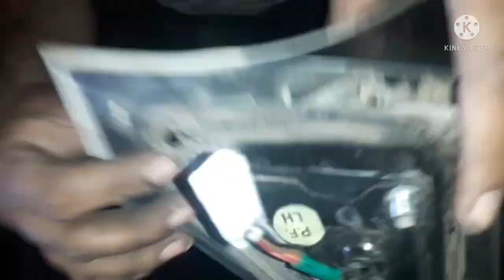गाड़ी के साइड ग्लास कैसे रिपेयरिंग किया जाता है इलेक्ट्रिक मारुति स्विफ्ट डिजायर वीडीआई 10.8.2021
गाड़ी के साइड ग्लास कैसे रिपेयरिंग किया जाता है इलेक्ट्रिक मारुति स्विफ्ट डिजायर वीडीआई 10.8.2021 शीशा पुरा टूटा साइड ग्लास वापिस न्यू ऐसा करती है